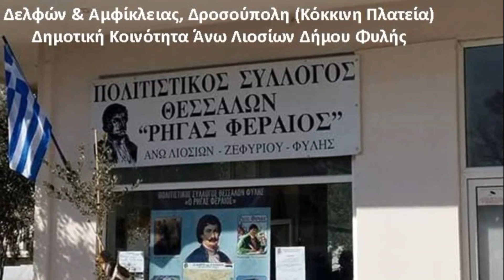ΣΥΛΛΟΓΟΣ ΘΕΣΣΑΛΩΝ ΦΥΛΗΣ - ΕΘΙΜΟ "ΛΑΖΑΡΙΝΕΣ" - 31/03/2018